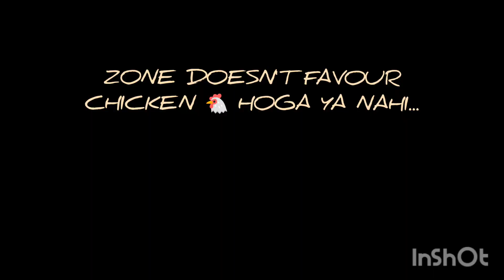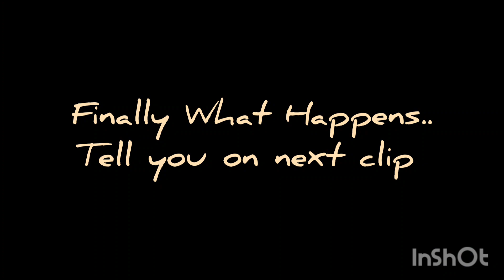Chicken Hoga Ya Nahi ||FcKrDoN YT Gaming